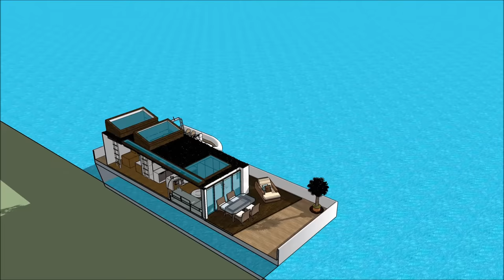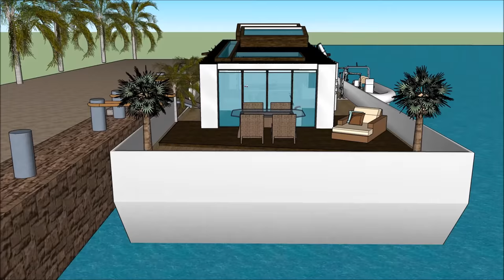Houseboat design step aboard this unique floating home in Boston Philadelphia Portland epic lifestyl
The Houseboat design step aboard this unique floating home in Boston Philadelphia Portland epic lifestyl is made to sustain quality of life:

The Houseboat design step aboard this unique floating home in Boston Philadelphia Portland epic lifestyl includes an Extravagant Barge Design ready for the extravagant user to rent the barge Houseboat

The Houseboat design step aboard this unique floating home in Boston Philadelphia Portland epic lifestyl has three level plans with basement underneath it, which consist all the facilities needed for the renter. The Houseboat Barge has a unique modern contemporary design with unique architectural features. It has its own lounge area with gorgeous view of the bay.